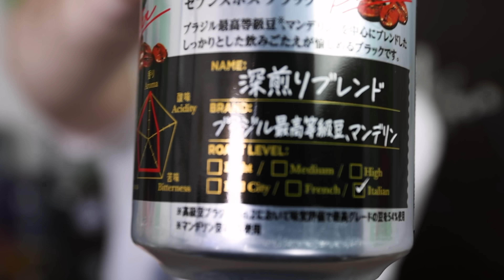I Try EVERY Japanese Coffee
I bought as many Japanese Coffee's as possible and tried them. I thought I would be the perfect man to review all these Coffee. I do love the Coffee in Japan, lets see which is the best.